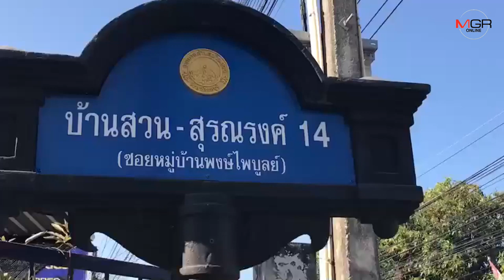หวิดดับ!​ หนุ่มวัย​ 35 เจอกระสุนปริศนาพุ่งเจาะกระจกท้ายรถ​ เผยโชคดีไม่เจาะหัว